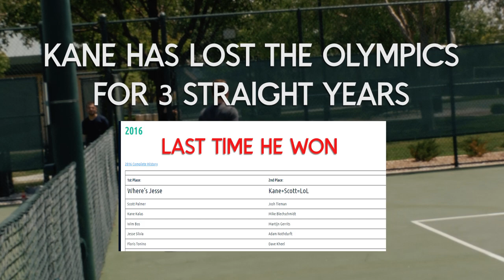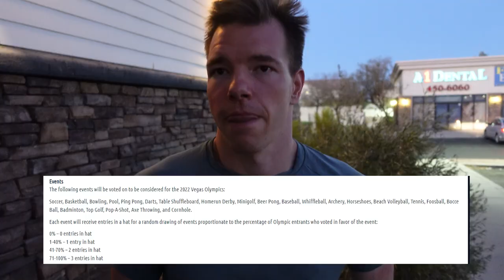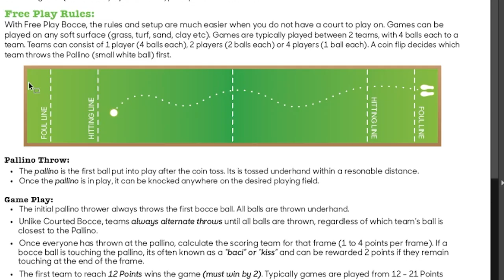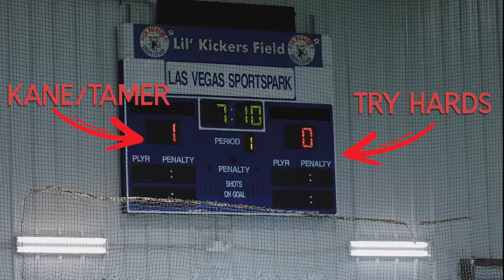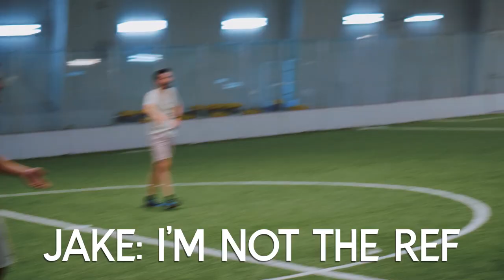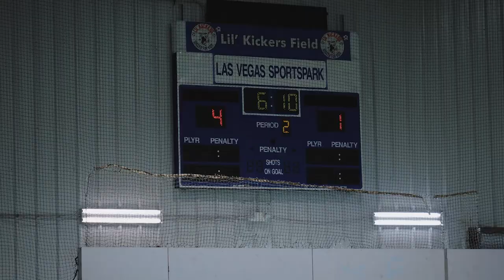$40,000 if you beat this guy at every sport GAMBLING OLYMPICS!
I use GTO Wizard to improve my Poker game & battle with the best in the world!

Steve